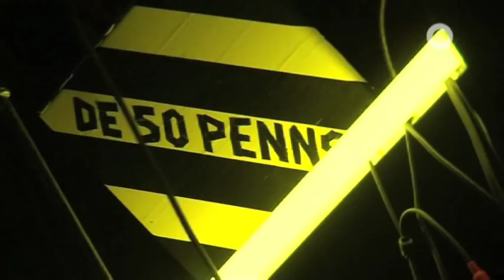De Fofftig Penns - XEN.ON TV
Sie kommen aus Bremen-Nord und klingen wie ihre Oma, denn sie singen in der vermeintlich schönsten Sprache der Welt. XEN.ON hat sie für euch getroffen: De Fofftig Penns, die beste und einzige plattdeutsche Electro-HipHop-Band. Na denn man tau!